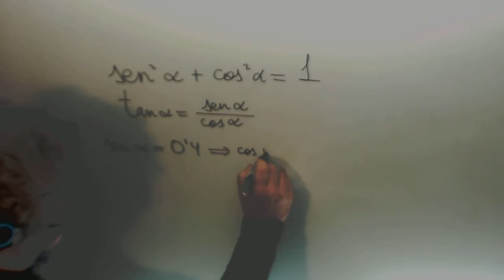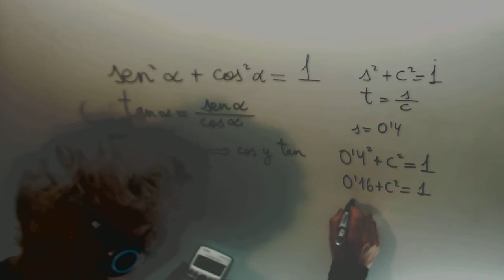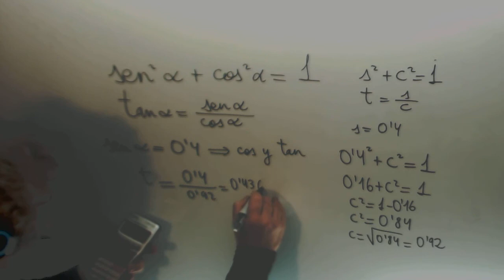Calcula coseno tangente sabiendo seno Matematicas 4º ESO Academia Usero Estepona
Calcula coseno tangente sabiendo seno Matematicas 4º ESO